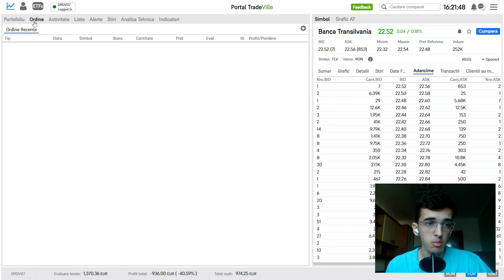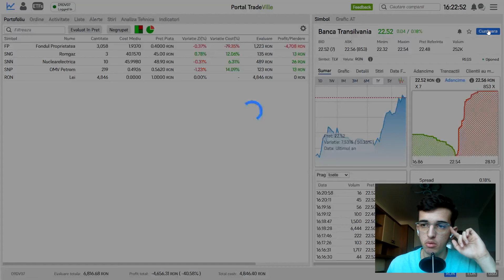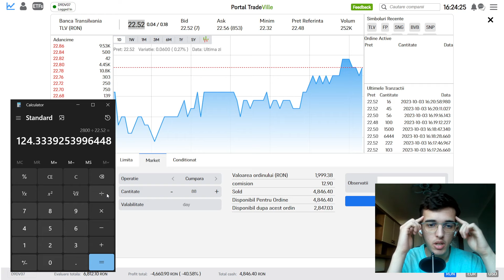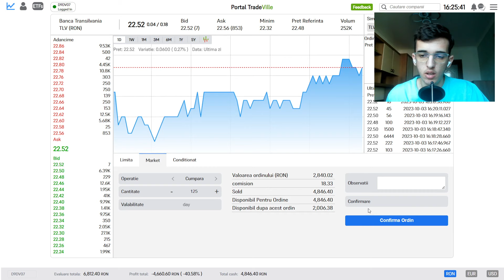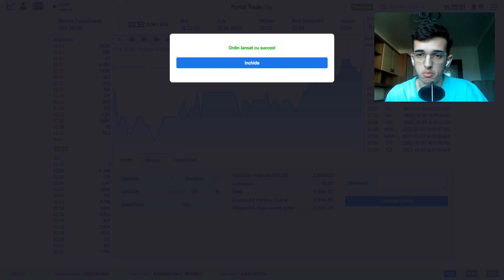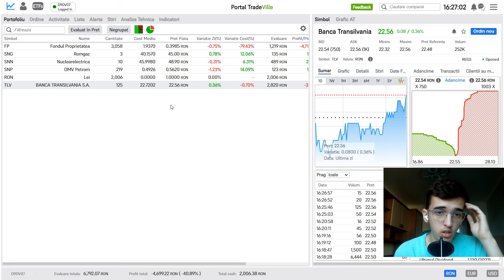💸BANCA TRANSILVANIA DIVIDENDE IMENSE PE BVB - 6800 RON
💸DIVIDEND DE 1000 DE EURO DE LA FONDUL PROPRIETATEA PE BVB ! arata pe acest episod . Iti multumesc pentru vizualizare si te asteptam cu mai multe informatii pe canal cu un SUBSCRIBE si LIKE la video pentru a putea ajunge la mai multa lume cu aceste informatii !